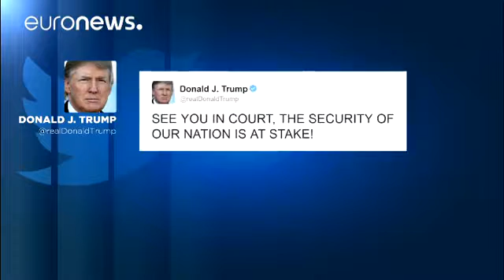Etats Unis la suspension du décret migratoire de Trump maintenue